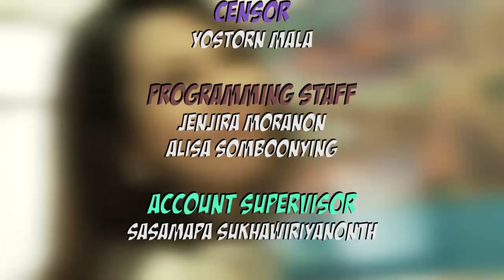English Featuring EP.01